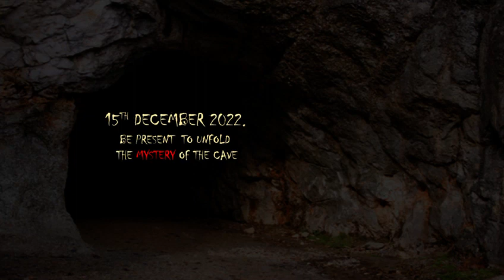Goldcrest High 12th Annual Concert Teaser15 December 2022 … Save the Date!!!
Goldcrest High 12th Annual Concert Teaser
15 December 2022 … Save the Date!!!